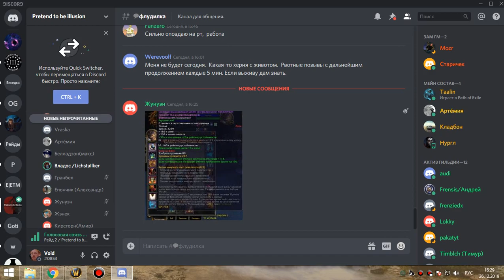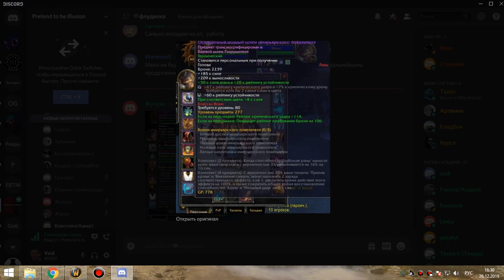1я часть цлк 25г бдк 26 12 19